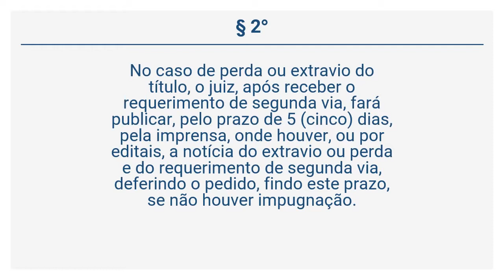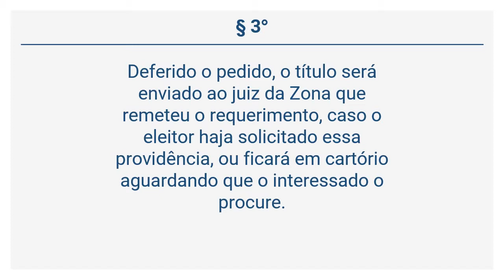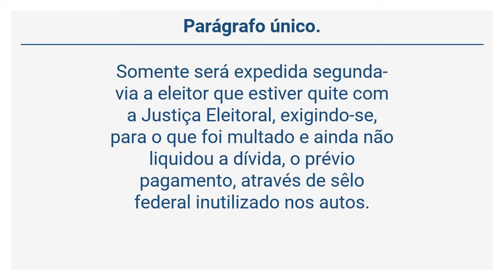Lei 4.737/65 - DA SEGUNDA VIA (Arts 52 a 54)